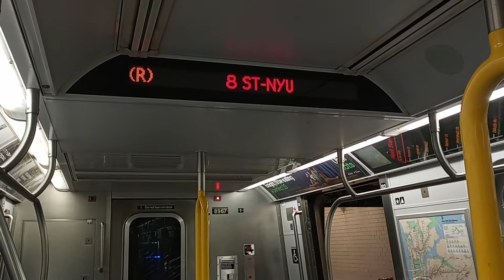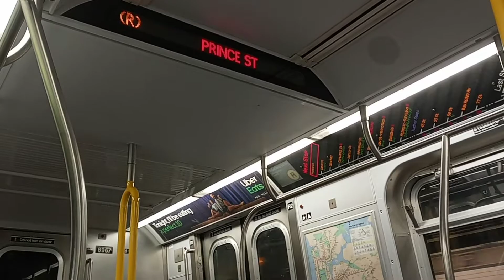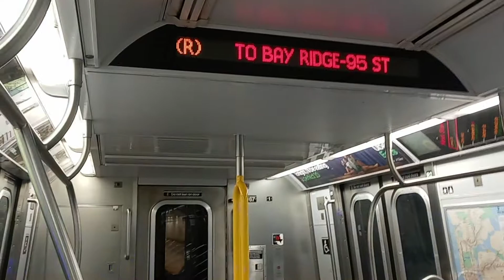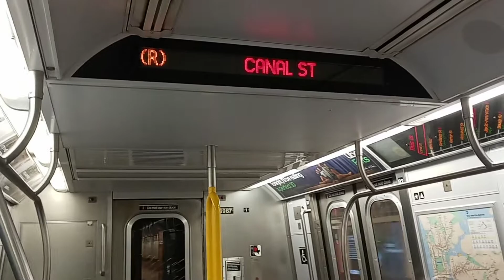R160B Siemens #8967 on the (R) Express From 34th Street to Canal St